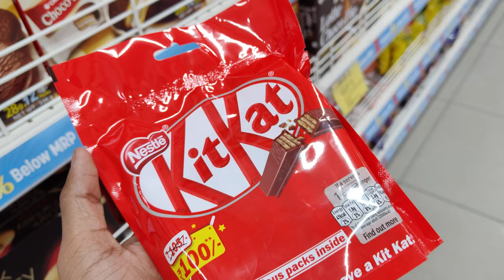KitKat chocolate | No Copyright | All stocks